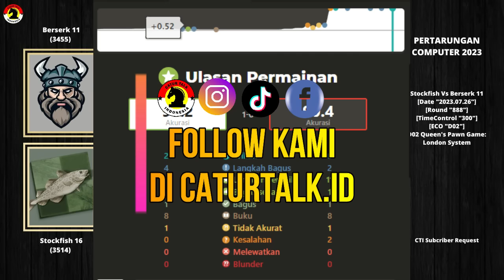STOCKFISH HANCURKAN SEMUA LAWAN DENGAN LONDON SYSTEM 🔥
PGN Game ! Stockfish 16 Vs Berserk 11 2023
[Event "CCRL 40/15"]
[Site "CCRL"]
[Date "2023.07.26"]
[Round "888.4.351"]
[White "Stockfish 16 64-bit"]
[Black "Berserk 11.1 64-bit"]
[WhiteElo "3514"]
[BlackElo "3455"]
[Variant "Standard"]
[TimeControl "-"]
[ECO "D02"]
[Opening "Queen's Pawn Game: London System"]
[Termination "Unterminated"]

1. Nf3 d5 2. d4 Nf6 3. Bf4 { D02 Queen's Pawn Game: London System } c5 4. e3 Nc6 5. Nbd2 Qb6 6. dxc5 Qxb2 7. Rb1 Qc3 8. Bb5 e6 9. O-O Be7 10. e4 O-O 11. e5 Nd7 12. Nb3 Qb4 13. Nfd4 Nxd4 14. Nxd4 Qxc5 15. Bxd7 Bxd7 16. Rxb7 Rad8 17. Qd3 Qc8 18. Rfb1 Bc5 19. Bg5 Rde8 20. R7b3 Bxd4 21. Qxd4 Qxc2 22. Rc1 Qxa2 23. Rg3 Rc8 24. Rf1 Bb5 25. Bf6 g6 26. Qh4 Qe2 27. Rb1 Qd2 28. Bg5 Qc2 29. Re1 Rc4 30. Qxh7+ Kxh7 31. Rh3+ Kg8 32. Bf6 Qxf2+ 33. Kxf2 Rf4+ 34. Kg3 Rxf6 35. exf6 Rd8 36. Rh6 Rd6 37. Rc1 Ba6 38. Rb1 Rd8 39. Rb3 e5 40. Kh4 Bc8 41. g4 Ba6 42. Kg5 Bf1 43. h4 d4 44. h5 Bg2 45. hxg6 fxg6 46. Ra3 Rd7